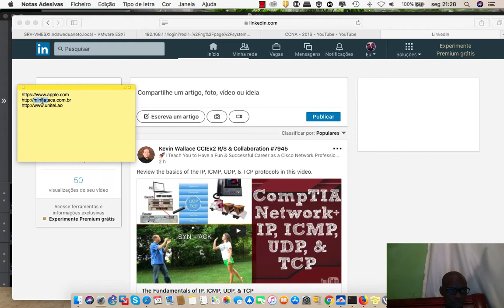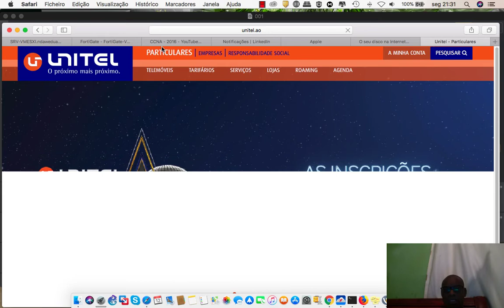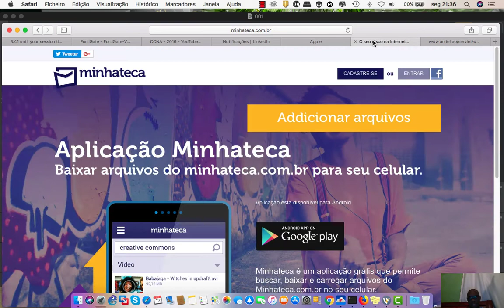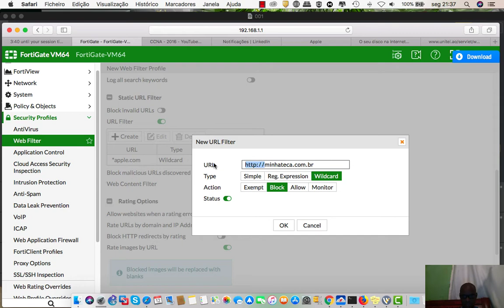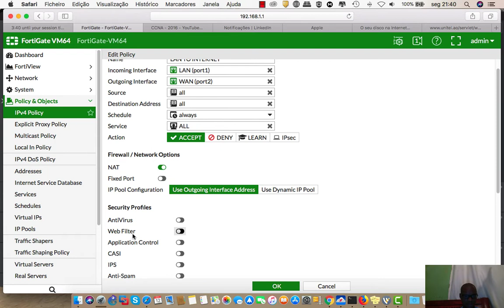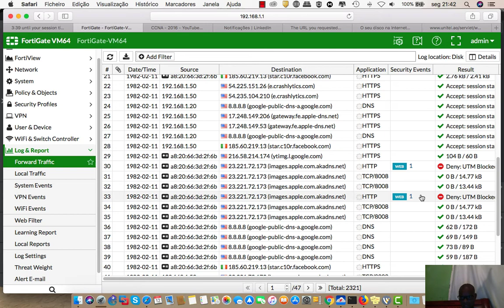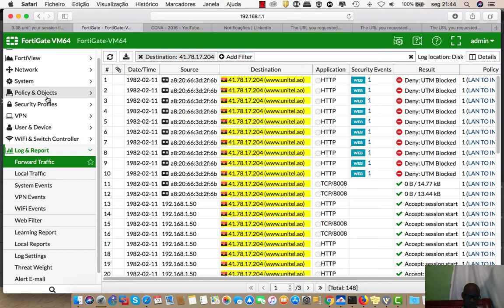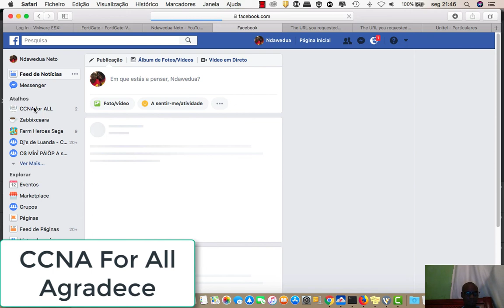Webfilter - Fortinet (Block domains)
Eng. Ndawendua Neto